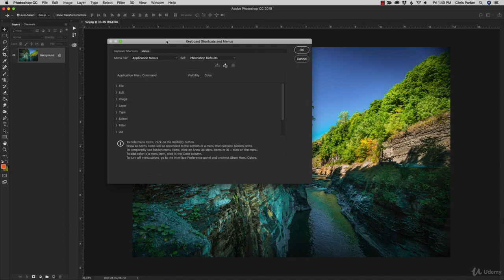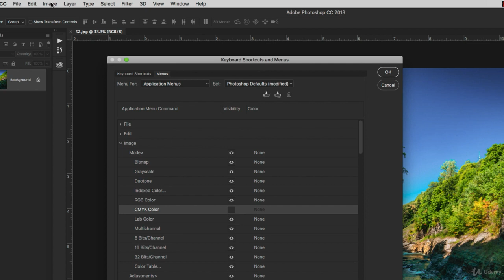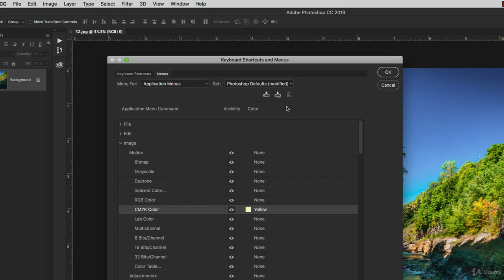How To Customize Menus in Photoshop|Adobe Photoshop Tutorial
hello friends in this video of photoshop we will guide you how to customize menue in photoshop